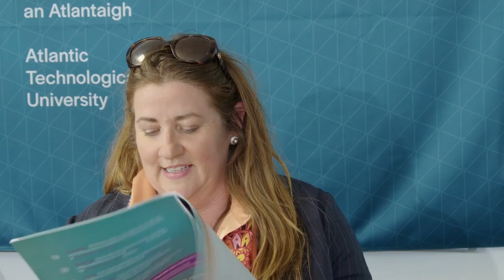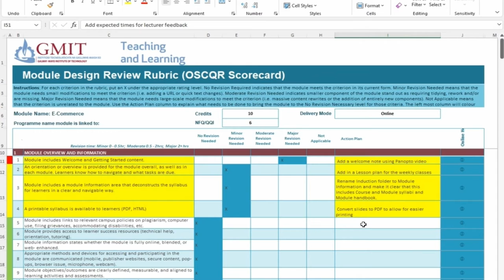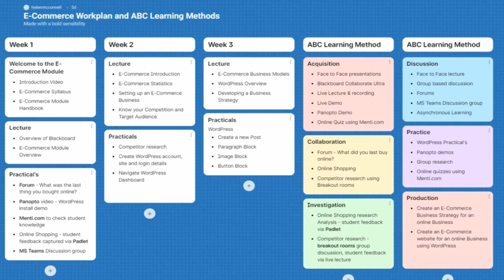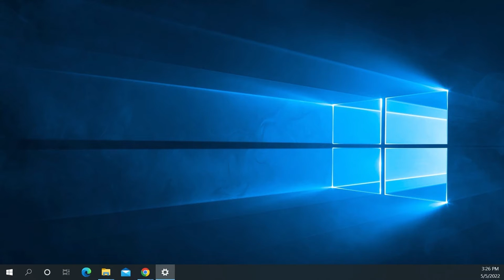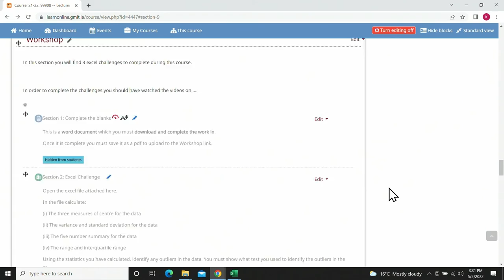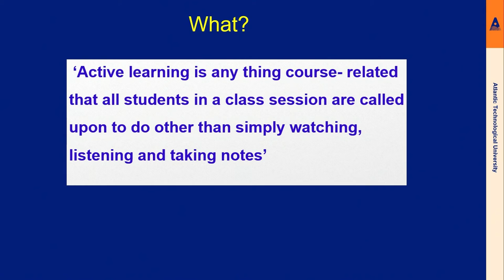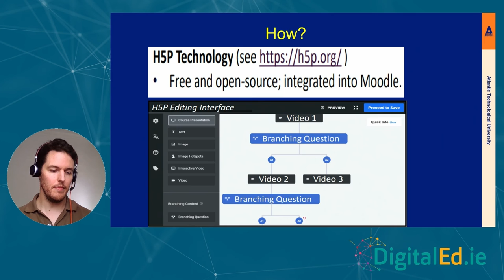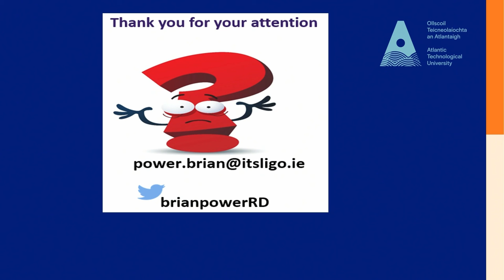ATU Digital Teaching & Learning Showcase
ATU DigitalEd Conference
Introduction - Annette Cosgrove, ATU Galway
OSCQR Scorecard & ABC Learning Method - Helen McConnell, ATU Donegal
Using Cloze Questions to Teach Descriptive Statistics - Dr Aoife O'Brien, ATU Galway
Active Learning with H5P - Dr Brian Power, ATU Sligo